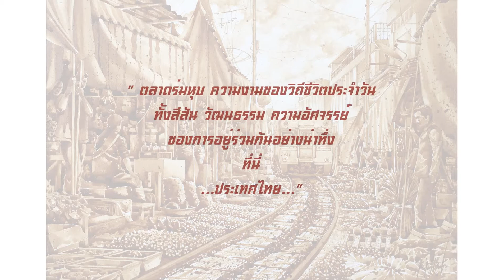COFFEE PAINTING Meklong Market (Talat Rom Hup) Thailand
เก็บความงดงามของวิถีชีวิตอันน่าทึ่ง ของชุมชน ตลาดร่มหุบ ด้วยกาแฟ บนพื้นฐานของการวาดภาพสีน้ำ

พื้นที่ทางศิลปะ พูดคุย แลกเปลี่ยน สาธิต สอน
รับวาดภาพสีน้ำ / รับสอนวาดภาพสีน้ำ / วิทยากรวาดภาพสีน้ำ / ติวเข้ามหาวิทยาลัย / drawing /ออกแบบนิเทศศิลป์ / จิตรกรรม / งาน Craft /งานประดิษฐ์ / DIY อีกทั้งพาท่องเที่ยวไปตามสถานที่ต่างๆเพื่อหาแรงบันดาลใจหรือไอเดียในการสร้างผลงานศิลปะ  โดยทุกคนจะได้รับความรู้และสนุกกับศิลปะไปด้วยกัน แล้วจะพบว่า ศิลปะอยู่รอบๆตัวเรา

การเรียนการสอนแบบเป็นกันเอง
รูปแบบที่ 1 สไตล์ Home studio เรียนที่ Krupaarts Studio (รามคำแหง ใกล้ๆมีสทีน)
รูปแบบที่ 2 private course (ทั้งในและนอกสถานที่)
รูปแบบที่ 3 คอร์สออนไลน์